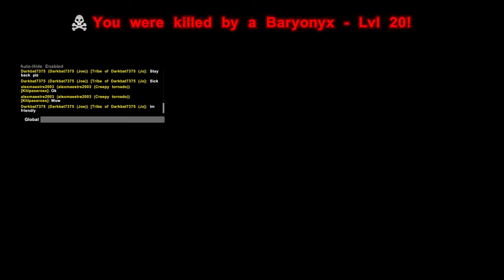Silent Swamp Life Ep. 3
Life in the swamp.